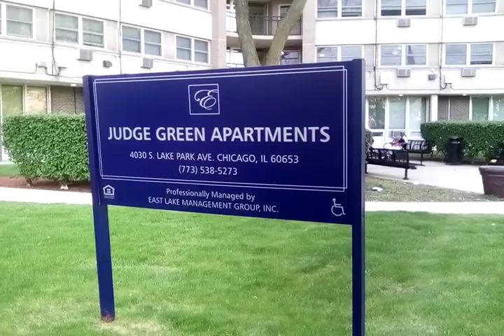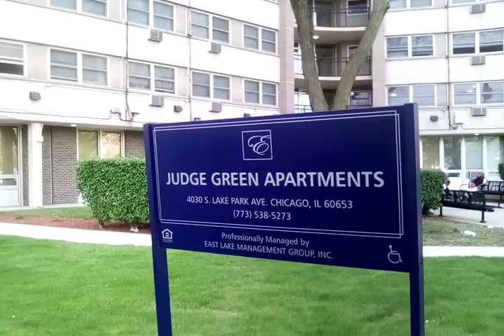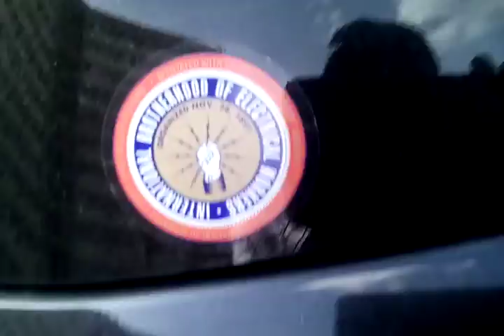MARY-LEE'S JUDGES STOP PLAYING JUDGE JUDY JURY AND EXECUTIONER THANK U...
Watch "Former Ku Klux Klan leader Johnny Lee Clary on Enough Rope with Andrew Denton" on YouTube
Watch "JLC09-V1  Johnny Lee Clary  “From Preacher Of Hatred To Preacher Of Love”" on YouTube
NOW READER CLICK ON MY 1$T EVER 2007 YOUTUBE VIDEO MARY-MAC VERSES THE FAT BLACK OPRAH WINFREY.
LONG STORY SHORT THE WHOLE WORLD AND SYSTEM IS CORRUPT AND THE LITTLE PEOPLE SUCH AS MYSELF MARY-LEE AKA MARY-MAC YOUR GHETTO NEWZ REPORTER AND THE ORIGINATOR OF RAP AND REAL ARTIST ARE THE TARGETS...
READER...
READ YOUR BIBLE 1$T TIMOTHY CHAPTERS 3-4-&-5
Watch "What is Cinco De Mayo for Kids| Cinco De Mayo Celebration for Kids" on YouTube
READER...
Watch "Eminem - "It Was My Biggest MISTAKE Signing 50 Cent To Shady At The Time, But Paid OFF LATER."!"

READER...
READER CLICK ON THE
READER...
READER...
CLICK ON DA VIDEO FOOTAGE OF DA CHICAGO POLICE SLEEPING IN CONGRESSMAN BOBBY RUSH CHICAGO DOWNTOWN OFFICE DURING DA RIOTING AND LOOTING IN THE DOWNTOWN CHICAGO AREA..
MY SINK IZ STILL NOT WORKING PROPERLY...